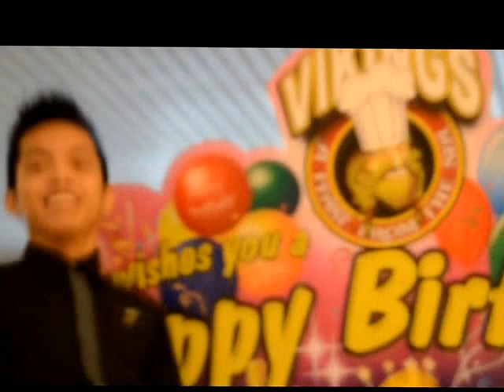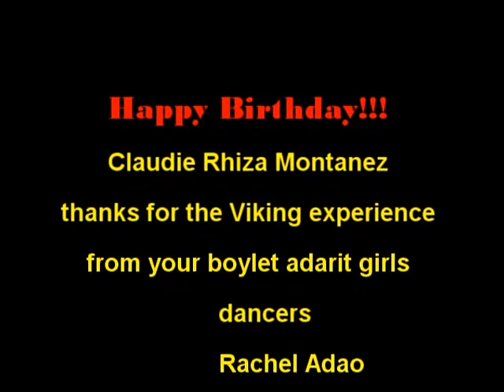Eat like a Viking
Claudie's bday